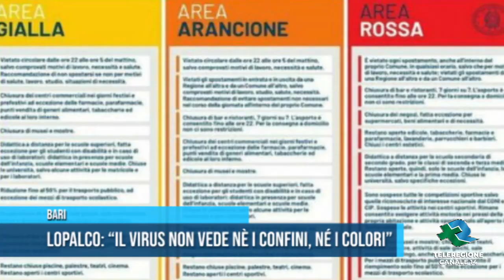BARI Lopalco Il virus non vede nè i confini, né i colori TG Teleregione 08 12 2020